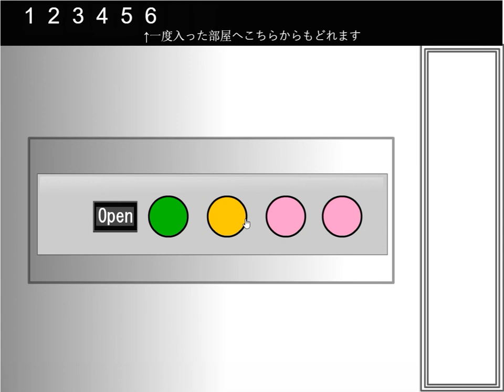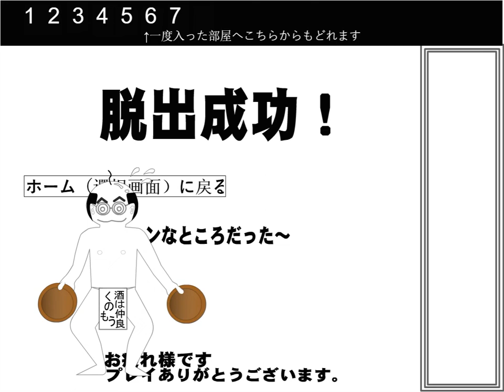[Lu-Taru] Itagora 17 Walkthrough